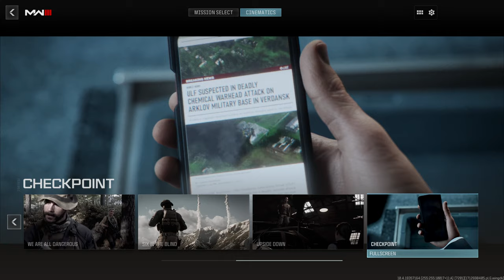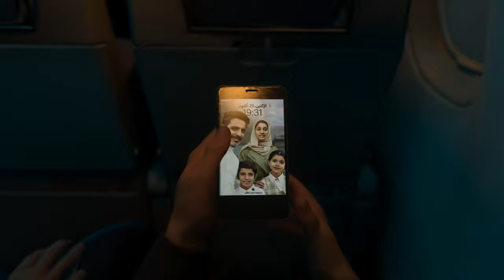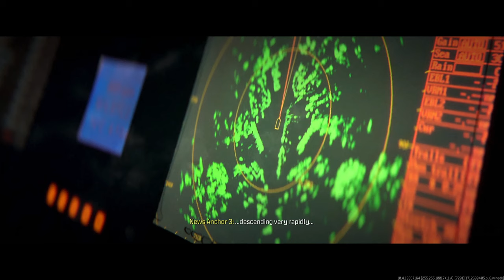Call of Duty: Modern Warfare 3 Campaign Veteran 06 - Intense Passenger Mission!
On Call of Duty: Modern Warfare 3 Campaign Veteran 06 - Intense Passenger Mission!. There are some  cinematics and chapters:

00:00 Checkpoint
01:01 Passenger
05:37 Flight 761

This is the full modern warfare 3 campaign or story mode of Call of Duty: Modern Warfare III it is split into 15 episodes or so each video is a mission of the game. We are playing modern warfare 3 campaign veteran difficulty. The last CoD game that i play was World at war and that was on WW2 era.

Sequel to the record-breaking Call of Duty Modern Warfare II, Captain Price and Task Force 141 face off against the ultimate threat. The ultranationalist war criminal Vladimir Makarov is extending his grasp across the world causing Task Force 141 to fight like never before.

We already finish Modern Warfare 3 campaign, and we really enjoyed. Its a nice story and im digging this characters and how cinematic it feels.

In this Call of Duty Modern Warfare 3 campaign walkthrough, we tackle mission 06: Passenger on Veteran difficulty. Watch as we navigate through intense battles and complete objectives in this action-packed level!. Watch as we tackle the intense passenger mission in Call of Duty: Modern Warfare 3! Join us as we navigate through the chaos and excitement of this thrilling campaign level. Can we survive the action-packed adventure? Tune in to find out!

I hope you like this modern warfare 3 campaign gameplay and the settings on modern warfare 3 max graphics on call of duty modern warfare 3.

We will be playing Black Ops 6 campaign when it releases. In the meantime we will continue testing the Black Ops 6 Beta and what it offers.